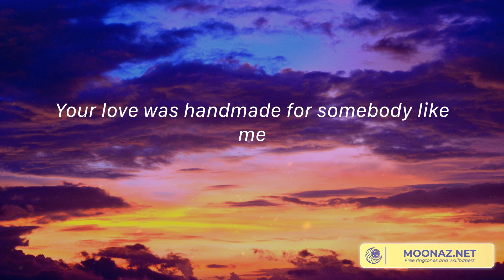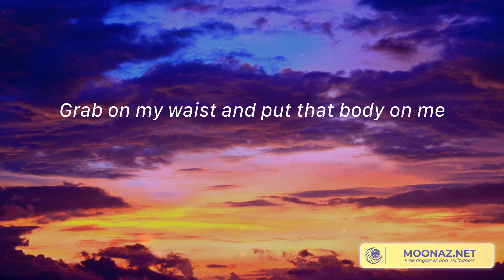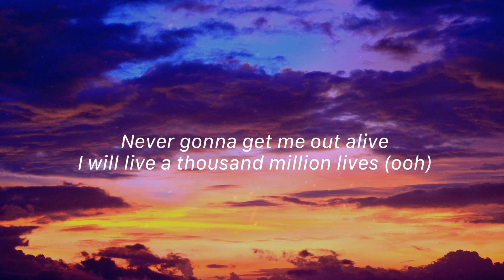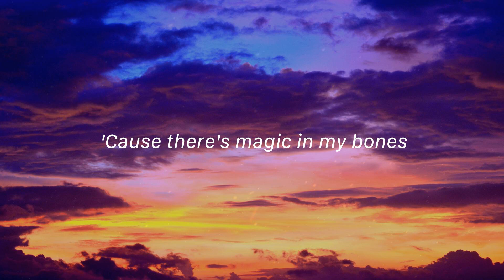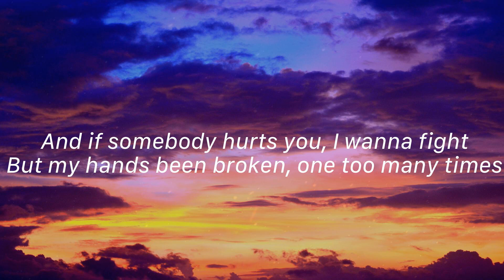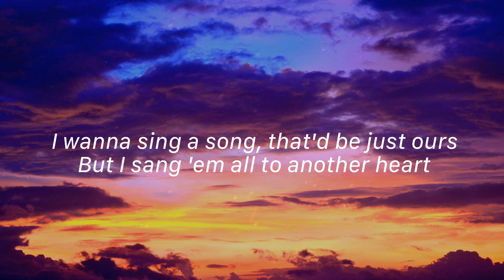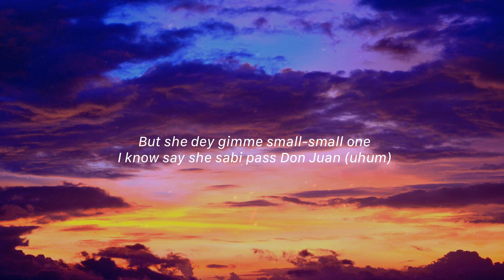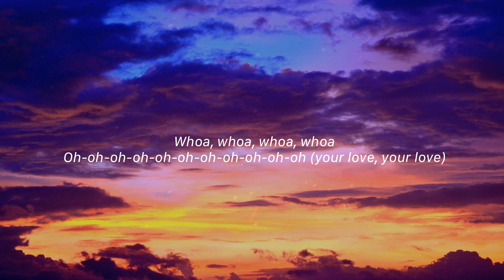Shape of You - Ed Sheeran, Imagine Dragons, Tom Odell,... (Lyrics)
🎤 Lyrics Shape of You - Ed Sheeran:
Oh—I—oh—I—oh—I—oh—I
I'm in love with your body
Oh—I—oh—I—oh—I—oh—I

I'm in love with your body, Come on, be my baby, come on, Oh—I—oh—I—oh—I—oh—I